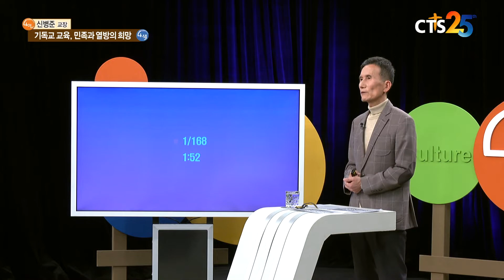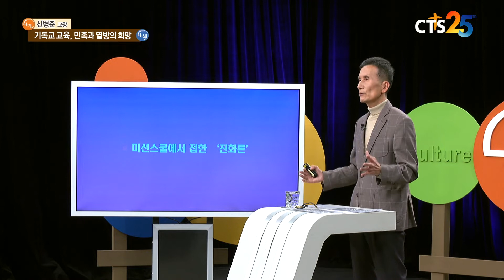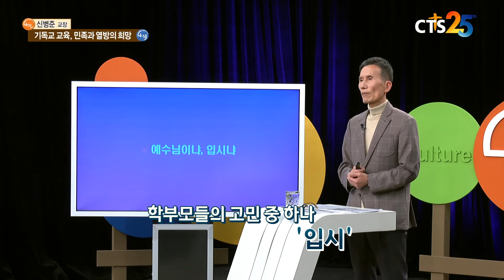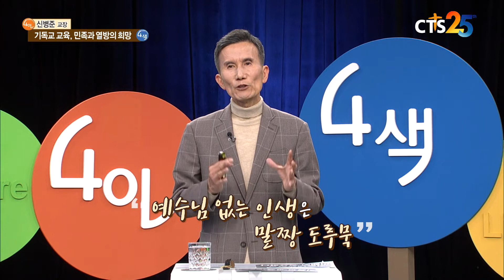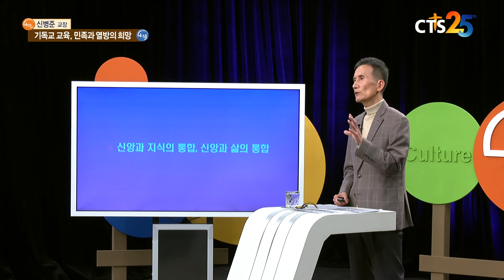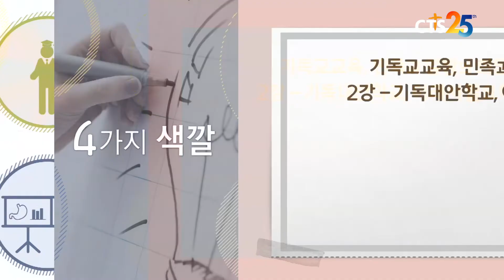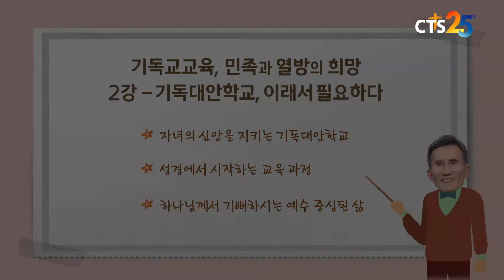[다음세대] 4인4색 - 신병준 교장 (2강) 기독대안학교, 이래서 필요하다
신병준 교장 (소명중고등학교)
대주제: 기독교 교육, 민족과 열방의 희망
소주제: 기독대안학교, 이래서 필요하다
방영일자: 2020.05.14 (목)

CTS [4인4색]에서는
색깔있는 각 분야의 크리스천 전문인 4명의
오감만족 특강을 전해드리고 있습니다.
많은 이들의 궁금증,
그리고 우리가 알 수 없었던 비밀을 알아보는 시간!
크리스천들은 어떤 시각으로 세상을 살아갈 수 있을지 배워볼까요?

월, 화, 수, 목 [ 오후 1시 30분, CTS TV ]